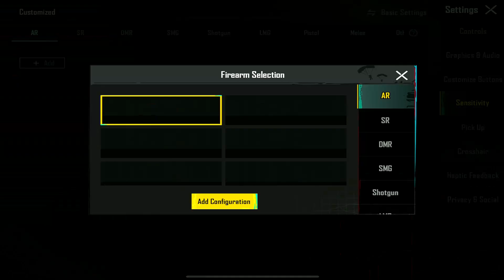حل مشكلة ضياع الايم وانتشار الطلق بالمواجهات القريبة بعد التحديث الجديد 2.8 ببجي موبايل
الجهاز: ipone 12 pro max

الايباد: apple ipad pro 2020

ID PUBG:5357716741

فيديو الحساسية

فيديو الحساسية للأجهزة الضعيفة

قناتي الثانية